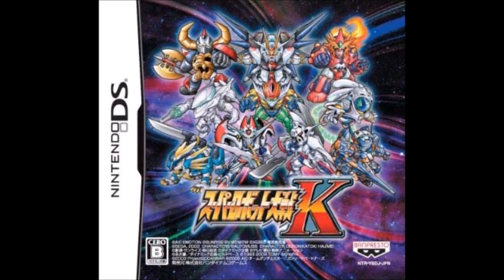スーパーロボット大戦K(SRW K) - Shinin' Heart